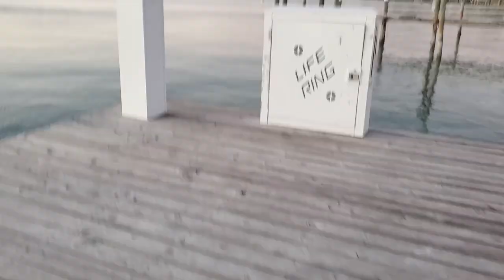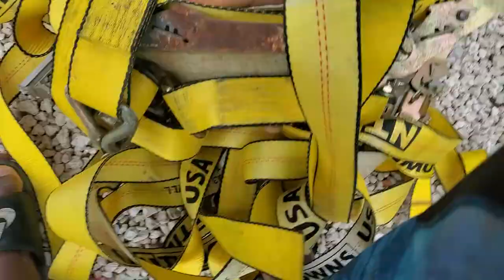Speared our first MAHI MAHI's and Clipped the chicken feathers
Aand spearfishing footage throughout 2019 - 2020

I cant take credit for everything on our channel. The whole crew takes part in the adventures and everyone records. Sometimes Mason isn't the one behind the camera. Huge thanks to Kirk for all the spearfishing footage!